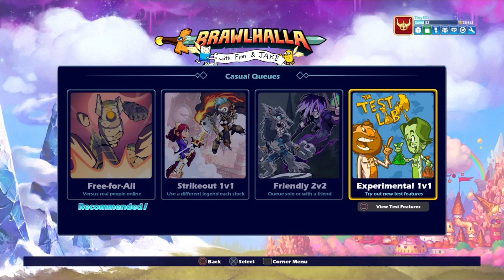WHAT TIME IS IT?! ADVENTURE TIME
Uploaded anyway